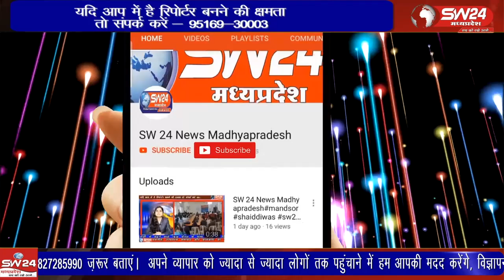विदिशा जिले के गंजबासौदा विधानसभा क्षेत्र के ग्राम सैरबासा ग्राम से पहली बार सैकड़ों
विदिशा जिले के गंजबासौदा विधानसभा क्षेत्र के ग्राम सैरबासा ग्राम से पहली बार सैकड़ों पुरुष महिलाये एवं बच्चे श्रद्धालुओं का जत्था 30 किलोमीटर पैदल यात्रा कर क्षेत्र की प्रसिद्ध माता ज्वाला देवी जलंधर जिला सागर के लिए रवाना हुआ